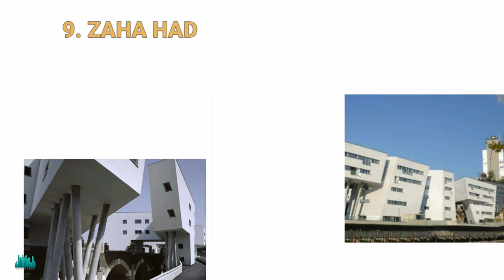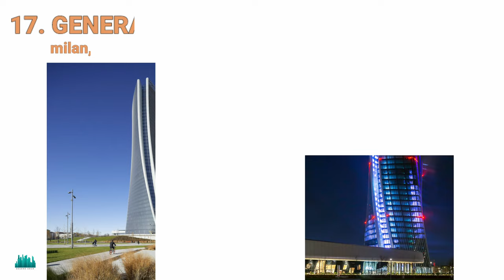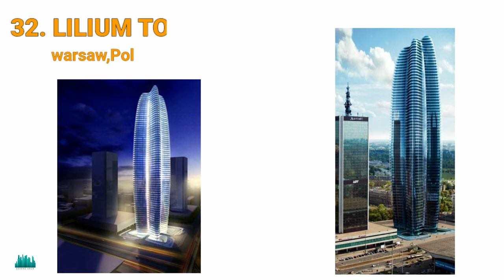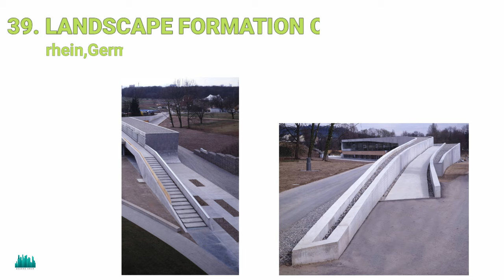Top 42 buildings of ZAHA HADID | Architect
This video shows top 42 buildings of the famous architect zaha hadid with images. The buildings are unique and movement building.